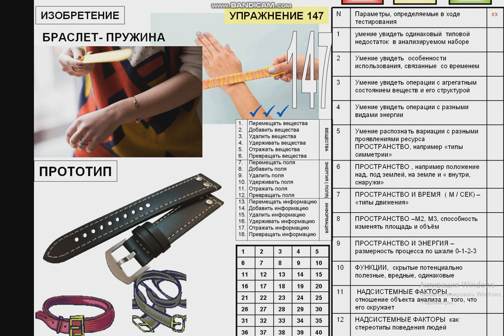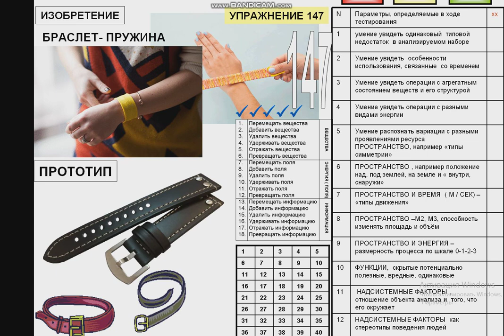УПРАЖНЕНИЕ 147 БРАСЛЕТ ПРУЖИНА ДЛЯ ЧАСОВ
Перед вами педагогическая платформа, которая используется в математике, музыке и спорте. Нужно каждый навык доводить до автоматизма на простых упражнениях, таким образом можно очень сильно ускорить появление того вида зрения за которое очень прилично платят в Южной Корее, где ТРИЗ уже  больше 20 лет  является господствующей философией в инноватике.